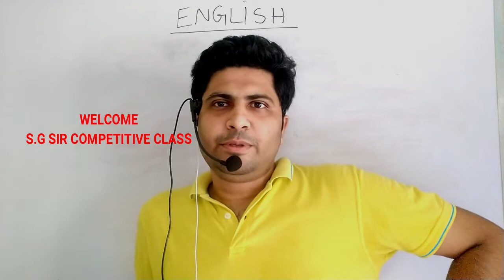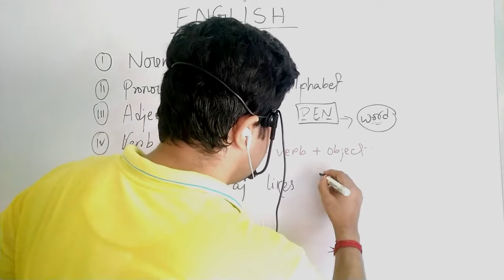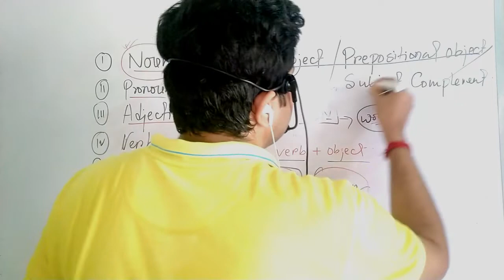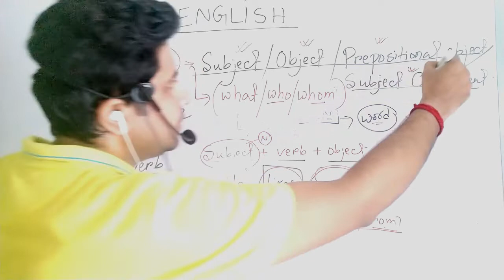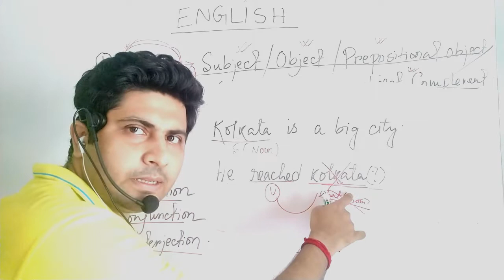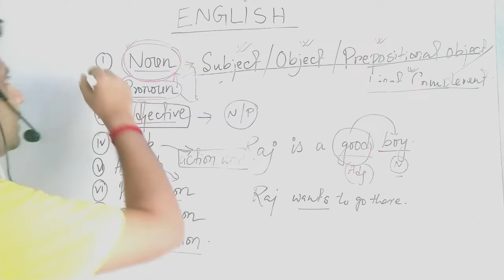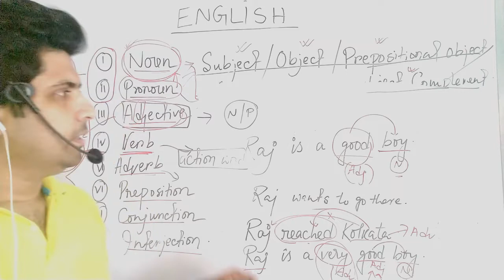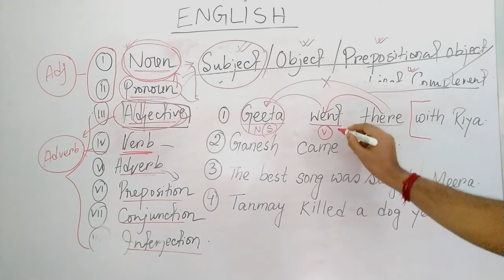ENGLISH PAID CLASS 1 ( NOW FREE ) BY SUMAN SIR